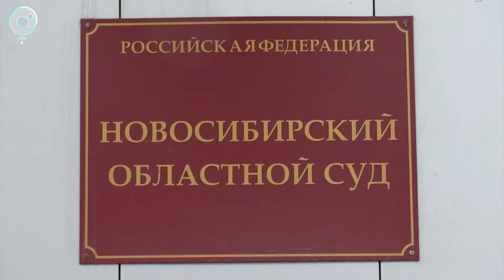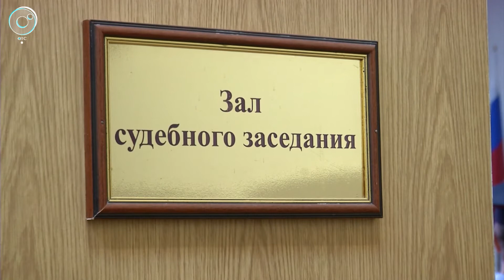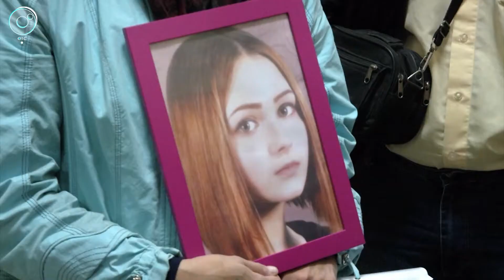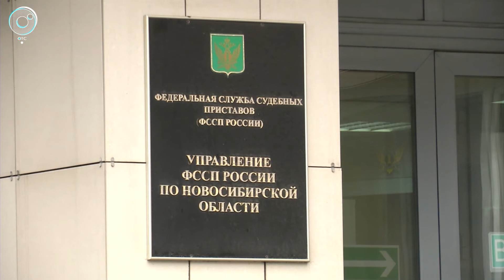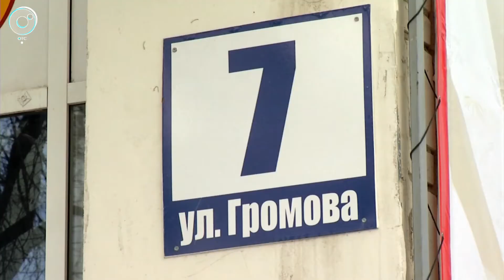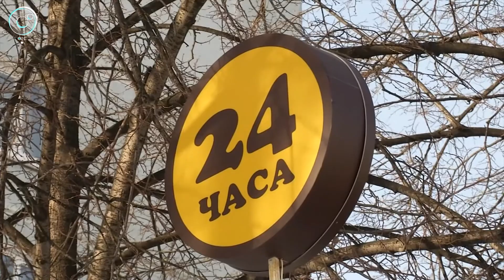Экстренный вызов: 18 августа 2017